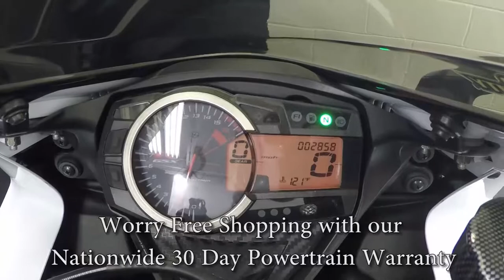2015 Suzuki GSX-R600 A5363 @ iMotorsports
FENDER ELIMINATOR!

CUSTOM EXHAUST!!!

ZER GRAVITY WINDSCREEN!